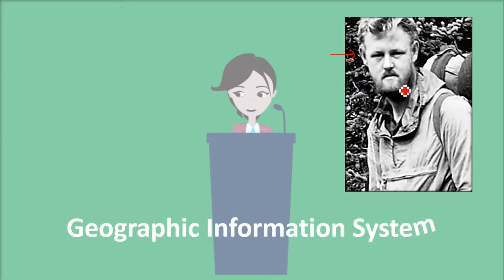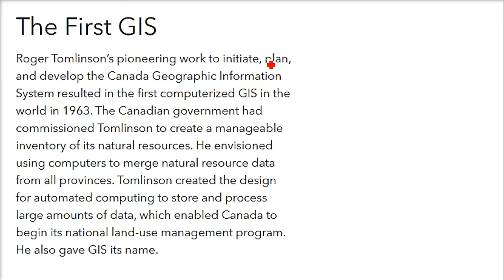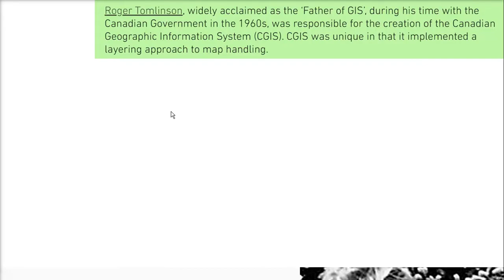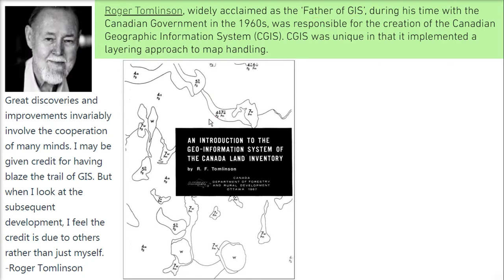History of GIS|History of Geographic Information System|Roger Tomlinson|Dr. John Snow HINDI URDU